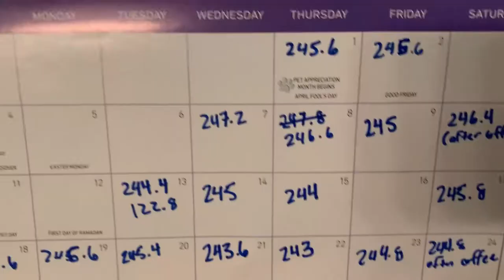Jack Catches Beautiful Spring Salmon, Miramichi